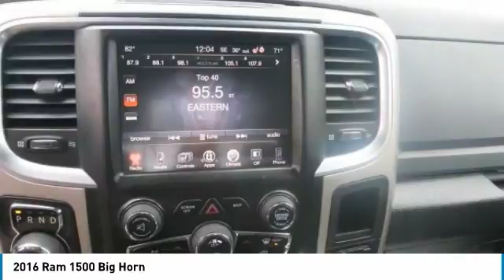2016 Ram 1500 F2572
2016 RAM 1500 Chapmanville, WV
Stock# F2572

500 Ford Fairlane Corridor G, US-119